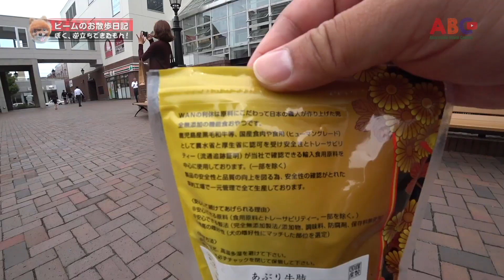ビームのお散歩日記Vol.226：秋のおやつ旨っ！／ポメラニアン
お久しぶりでございます(^^;)
2ヶ月ぶりの新作！

★サブチャンネルの登録もお願いしますっ！m(_ _)m
「TAK Life Channel」

この動画は下記の機材で撮影しております。

【SONY　ハンディーカム「HDR-AS300」】

■ ブログ「ビームのお散歩日記／ぼく、逆立ちできるもん！」